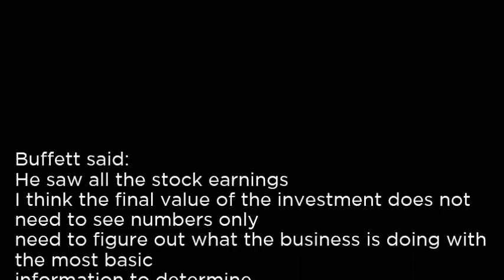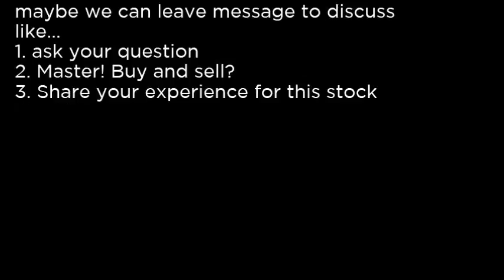IAC - IACInterActiveCorp IAC buy or sell Buffett read basic